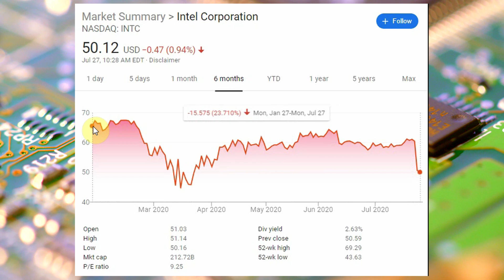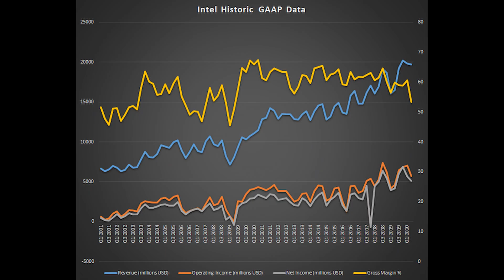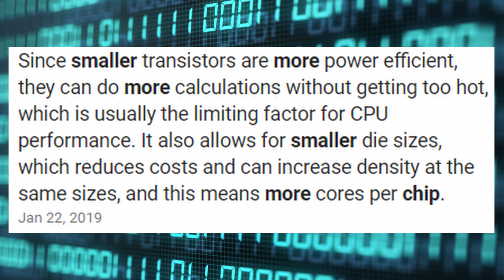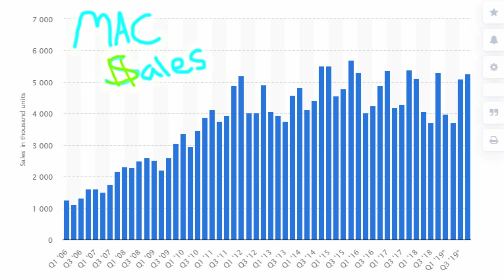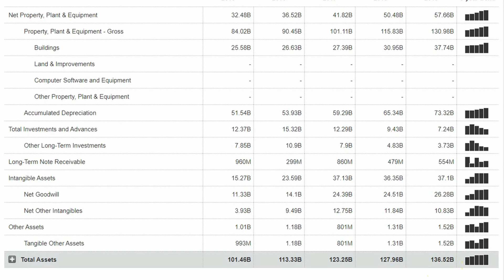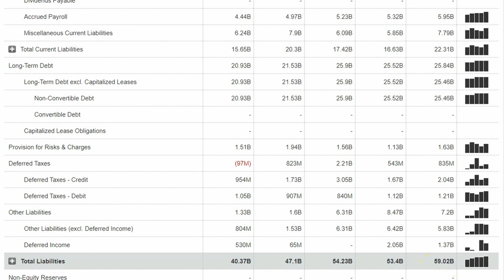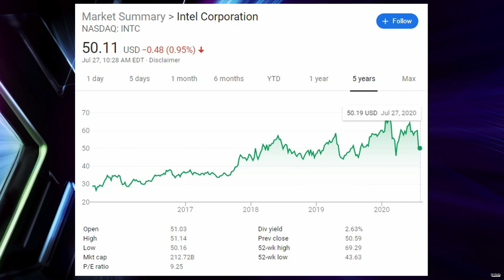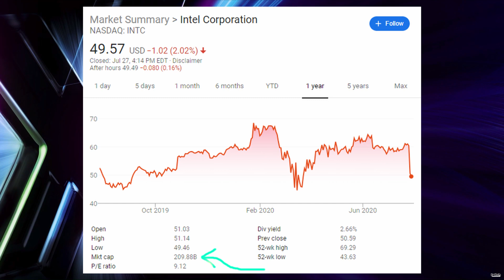Intel Stock Analysis || Is INTEL INTC STOCK a Buy?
Intel Stock Analysis || Is INTEL INTC a Buy? A complete look at Intel corporation!

Intel ticker symbol INTC trading for 50 dollars a share as of July 26th 2020 equating to a market cap of 214 billion dollars and a relatively attractive pe of 9.25.

As most companies have seen a historic rally from their lows in March after Intel's 17% pull back late last week the company has only recovered 12% from it's lows lagging far behind its competitors in the tech sector and even further behind some of its competitors in the Semiconductor market such as your Quick stock favorites AMD and NVDA who are up 80 and 110% respectively.

With its client computing revenue up 7% to 9.5 billion while data centers revenue was the big winner in terms of growth, with 7.1 billion revenue representing a 43% increase in year over year revenue. The significant growth in the data center segment comes thanks in part to a sky high rise in the companies cloud service provider revenue which was up 47% year over year. And data center chips surged 19% to 7.2 billion dollars

So in all honesty from a numbers standpoint the company crushed it so you may be asking yourself why are we seeing this sharp pull back. Well to keep it simple it's due to issues with manufacturing it's 7-nanometer processors leading to approximately six months of delays. Pushing the release date back to 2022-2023.

Which in all honesty for once a strong company it's kind of a joke and investors are starting to wonder if Intel will ever catch up let alone regain its title as a technology leader. Remember Huawei, Samsung, apple Qualcomm Amd already have their 7nm chip in the market and it's going to be another 2 years before Intel the once great chip King can compete from a technological standpoint.

Taking into consideration how long 2 years is from a tech perspective, and of course Intel Delayed their 14nm, 10nm and once again their 7nm chip lets be real they're not going to be leading the way with 5 and 3 nm chips.

Let me quickly note why NM size is so important in cpus the smaller transistors are more efficient, simply put they can do more calculations without getting too hot, which historically is the limiting factor for CPU performance. Also it allows for smaller die sizes, which reduces costs and can increase density at the same size, and this means more cores per chip.

--TAGS--
intc stock
intel stock
intel stock analysis
intc stock analysis
intel stock price
intel vs amd
intel stock review
is intel a buy
is intel stock a buy
intel stock vs amd stock
intel stock crash
intel stock prediction
buy intel stock
sell intel stock
intel earnings
intc earnings
intel earnings call
is intel a good buy
intel stock news
intc stock price
intc stock forecast
is intc a buy
intel stock 2020
intel dividend
is intel stock a good buy